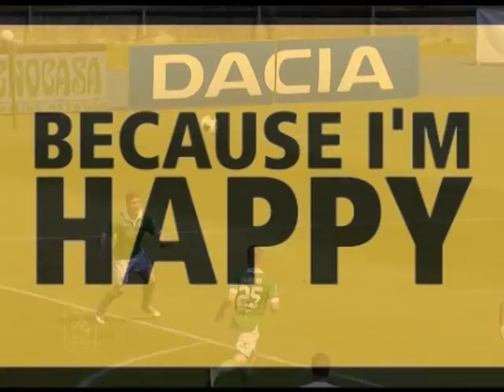Mediatre Copertina Avellino-Spezia di "Un lunedì da lupi" del 13.05.2014